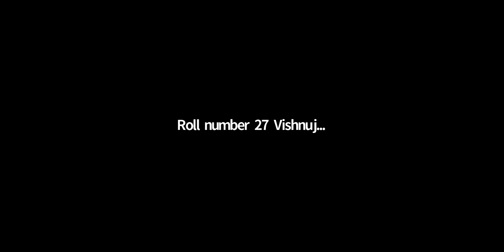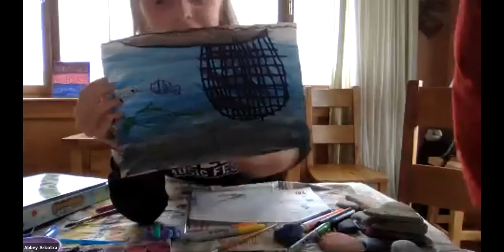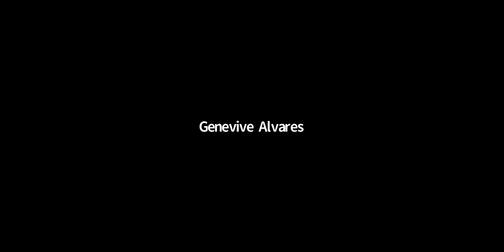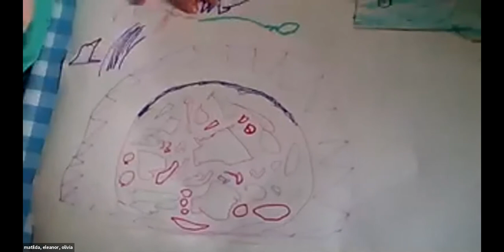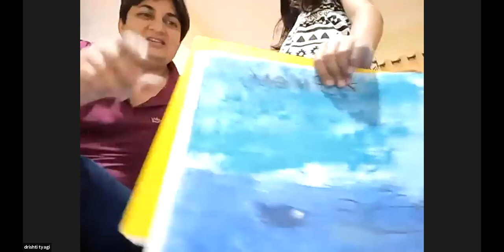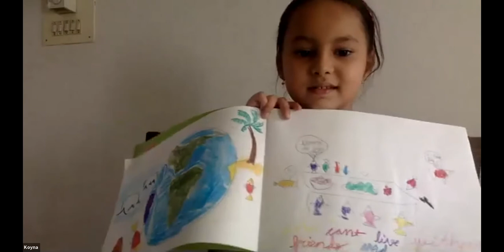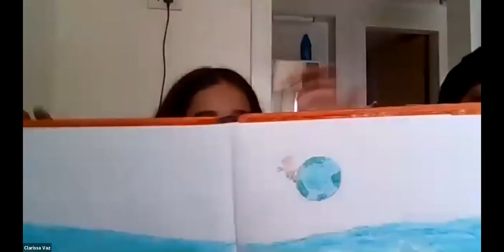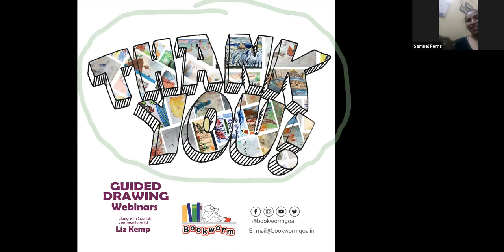Bookworm Guided Drawing Finale